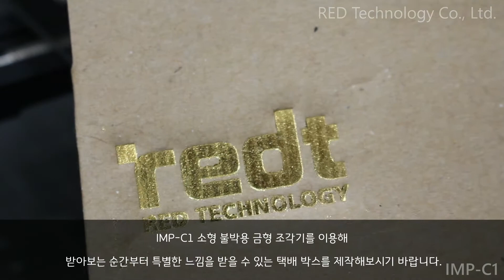택배 박스 컬러 금박 불박, 불박 금형 조각기 (IMP-C1)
안녕하세요~!
알이디테크놀로지 입니다. ^^

포스트 코로나 시대에 들어,
최근 온라인 거래량이 많아져
한동안 택배용 종이박스를 구하기 어려운 시기도 있었습니다.

이러한 시기에 온라인 판매에서 경쟁 우위에 서기 위해
1인 기업, 투잡 온라인 판매, 핸드메이드 공방 등등에서
패키지 디자인에 더욱 시간과 비용을 투자하는 것을 볼 수 있습니다.

택배 발송 시,
손편지를 동봉하거나 그림을 그려 넣는 등
특별한 상품으로 느낄 수 있도록
다양한 방법으로 고객에게 어필하고 있습니다.

이러한 상황에 따라,
IMP-C1을 이용하여 조각한 로고 금형으로
택배 박스에 불박 각인을 하는 방법을 소개해드리고자 합니다.

기존에 IMP-C1을 사용하고 계시는 고객뿐만 아니라
택배 발송이 많은 사업체에서 활용하기 좋은 아이템인데요~!

IMP-C1은 소형 불박용 금형 조각기로
가죽 공방, 인쇄소 및 공예 관련 분야에서
다양한 이미지와 언어, 폰트의 금형을
활용하기 위해 제품을 사용하고 있습니다.

밋밋하고 단순했던 택배 박스에
회사 로고가 강렬하게 눈에 띄는 것을 볼 수 있습니다.

본 샘플 작업은
IMP-C1을 이용해 조각한 금형을 택배박스에
100도의 온도(드림팩토리 불박기 기준)에서 불박하였습니다.

고정 고객을 확보하기 위해
브랜드의 노출이 중요한 만큼

한 번이라도 더 인식될 수 있도록
불박 각인을 하는 것은 다소 수고스럽지만
효과적인 마케팅 수단이 될 수 있습니다. ^^

불박 작업은
가죽뿐만아니라 종이나 일부 플라스틱에도 활용할 수 있어
판촉물, 인쇄소 등에서 활용하기에도 좋습니다.

IMP-C1 제품을 이용한 금형은
최대 75 x 45 mm 의 작업영역으로
로고 각인 등에도 효과적입니다.

공간을 많이 차지하지 않는 작은 크기의 소형 조각기로,
다양한 이미지 파일 형식을 이용할 수 있는
매직아트-엠보싱다이 프로그램이 기본으로 제공될 뿐만 아니라

제품 구매 시,
본사에서 직접 납품 및 설치, 교육까지 진행해드리기 때문에
어려움 없이 사용할 수 있습니다.

택배 박스에 회사 로고 외에도
고객의 관심을 불러일으킬 수 있는
문구나 이미지 등을 다양한 형태로 각인하여

택배 박스를 받아보는 순간부터
특별한 느낌을 받을 수 있도록

IMP-C1 소형 불박용 금형 조각기를 이용해
멋있고 독특한 택배박스를 제작해보시기 바랍니다.

이상으로
IMP-C1 소형 불박용 금형조각기로 조각한 금형을 이용해
택배박스 금박, 컬러 로고, 문구 불박하기 였습니다.

더욱 새롭고 다양한 내용으로
다시 뵙겠습니다~!

감사합니다. ^^

* 2021년 (주)알이디테크놀로지 참가 전시회 안내입니다.

7월 16일(금) ~ 7월18일(일) : K핸드메이드페어, 부산 BEXCO

8월 5일(목) ~ 8월 8일(일) : 핸드아티코리아, 서울 COEX

10월 19일(화) ~ 10월 22일(금) : 한국산업대전, 일산 KINTEX

12월 9일(목) ~ 12월 12일(일) : K핸드메이드페어 서울,COEX

기타 자세한 사항은 고객센터로 전화 주시거나,
쇼핑몰 게시판에 남겨주시면 자세한 상담 가능합니다.

조각기 각인기 용접기 및 글에 대한 문의는

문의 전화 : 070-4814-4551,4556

댓글 남겨주셔도 좋습니다^^

감사합니다.